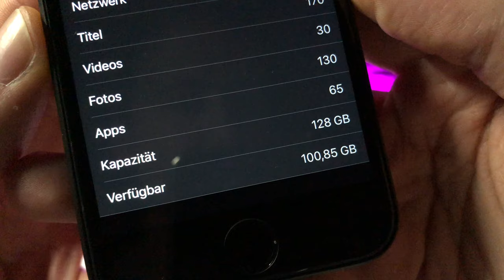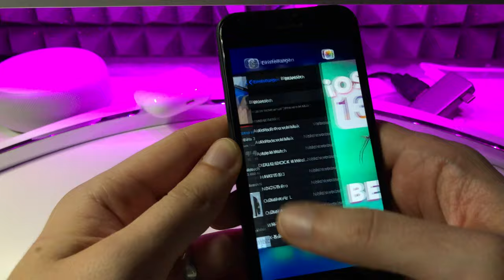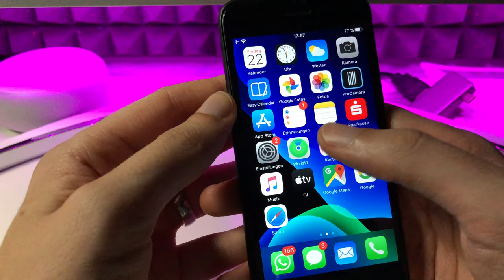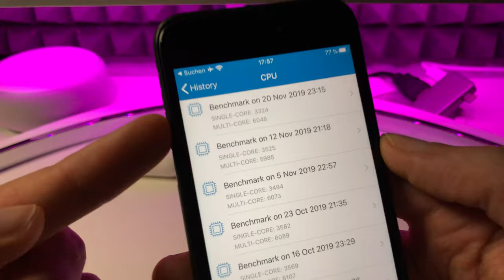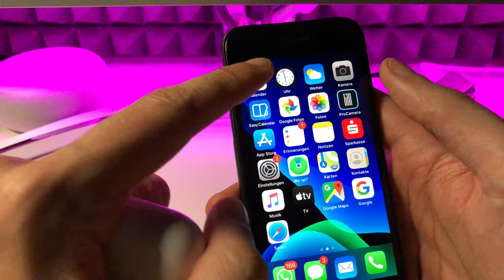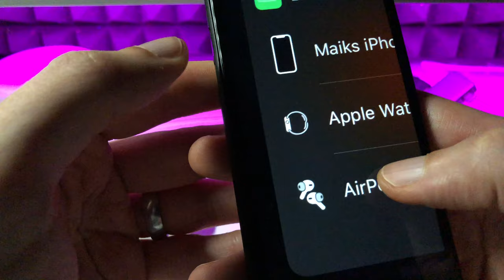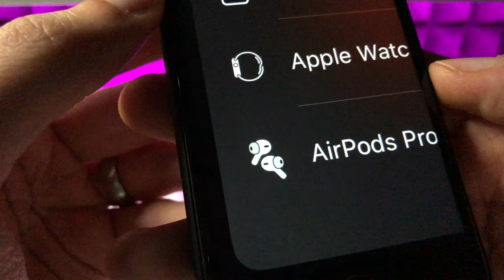UPDATE : iOS 13.3 BETA 3 ist da und killt den Airpods Pro Glitch & ...